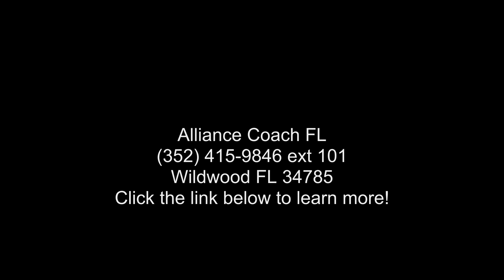2016 Grand Design Solitude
Length: 42 and apos; 6 and quot;
# of A/Cs: 2
# of Slideouts: 5